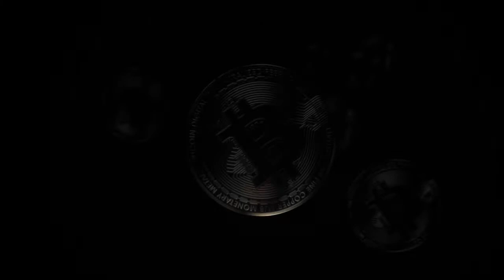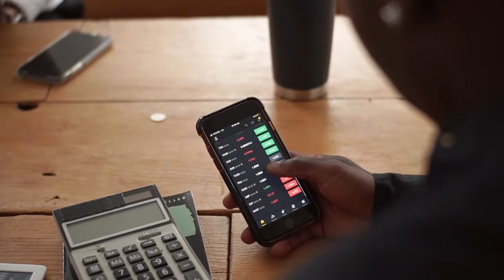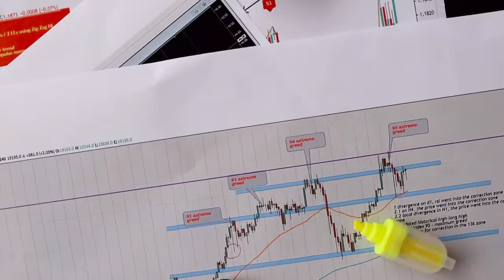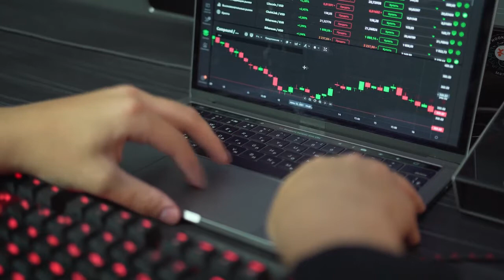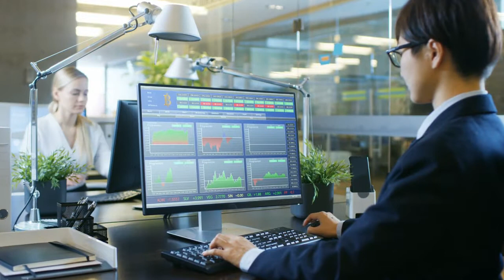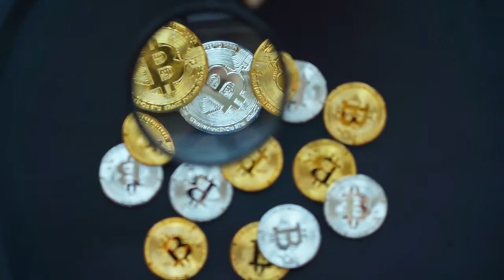WARNING!! from Elon Musk to SHIBA INU Holders. SHIBA INU Price Prediction 2022